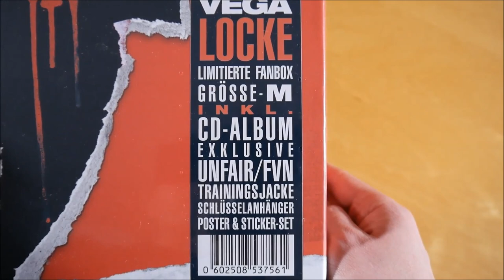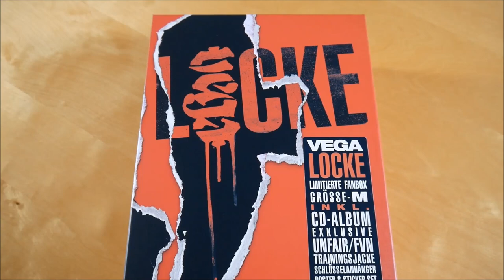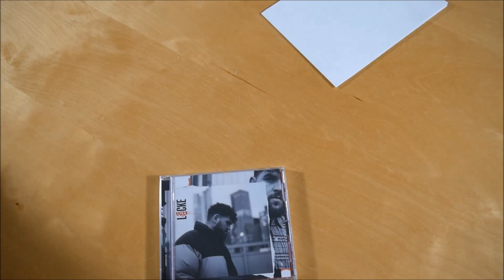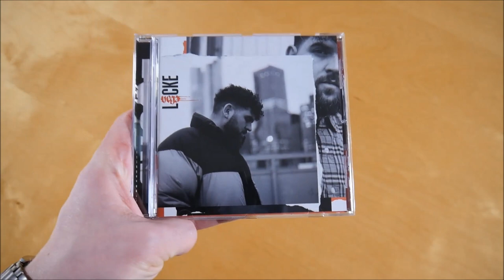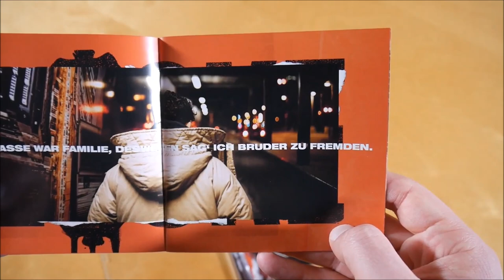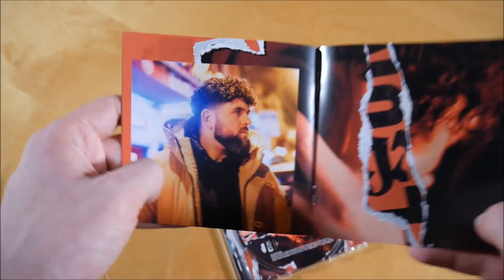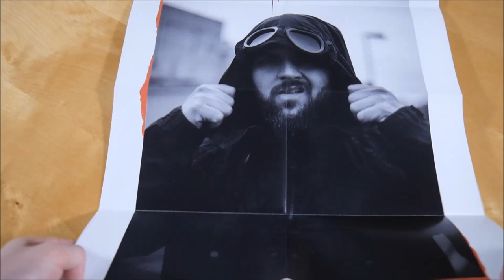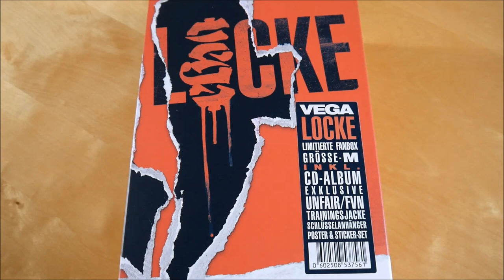Vega - Locke Box Unboxing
In diesem Video zeige ich euch die Locke Box von Vega.
► Hier könnt ihr das Album kaufen:
Weitere Musik von Vega

► ALBUM INFOS
Vega - Locke
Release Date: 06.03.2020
Kaufpreis: 59,99  €

Locke Box Inhalt:
- Album
- Trainingsjacke
- Schlüsselanhänger
- Poster
- Sticker (4x)

Locke Tracklist:
01. Locke
02. Burberry
03. Kein Sorry (feat. Montez)
04. Irgendjemand (feat. Montez)
05. Die niemals schläft (feat. Takt32)
06. Unterwegs (feat. Face)
07. Interlude
08. In den Genen
09. Schwarz/Weiss (feat. Moses Pelham)
10. So schön falsch (feat. Toksi)
11. Bevor sie mich verraten
12. Alles wie gehabt

Locke Info:
Das Album von Vega erschien am 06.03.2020 über Freunde von Niemand.